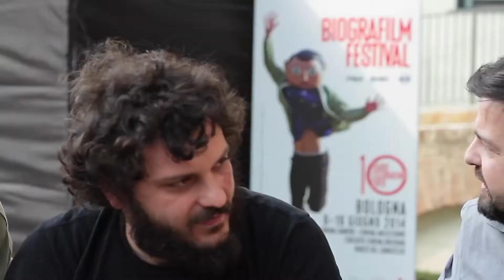BIOTELLERS - Calibro 35 (Bio Parco 2014, Bologna)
Terzo appuntamento di Biotellers: le interviste della B Mamo tales al Bioparco durante la decima edizione del Biografilm. La nostra intervistatrice Tea Campus ha intervistato i Calibro 35 prima del loro concerto al Bioparco il 3 Giugno 2014

si ringraziano:
Tea Campus
Giulia Ferrato
Gianluca Iarlori
Oh my Darling Production
Emanuele Malvaso
Carlotta Luppi